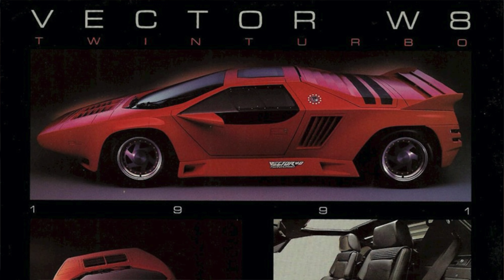Vector W8 - Mito anni 80 - una storia pazzesca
Ciao Belli, in questo video vedremo la storia della Vector W8, una macchina che fu un mito degli anni 80 con una storia pazzesca!